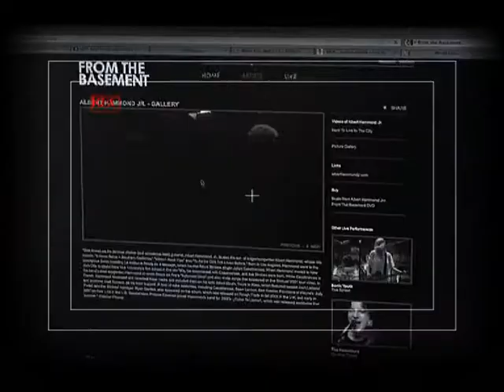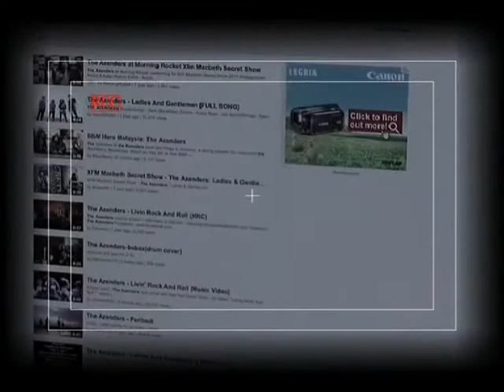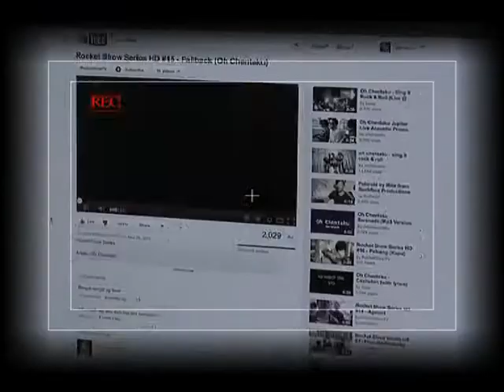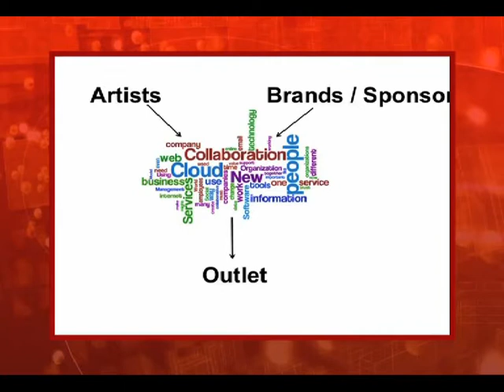MyEG Make the Pitch S2 EP9 - Threeway